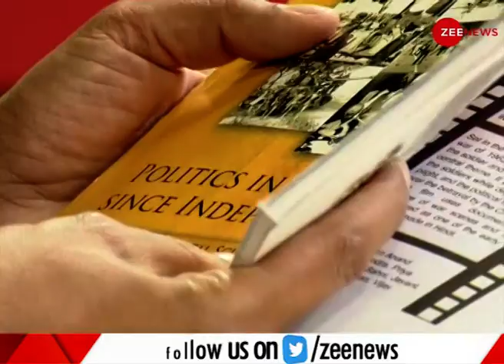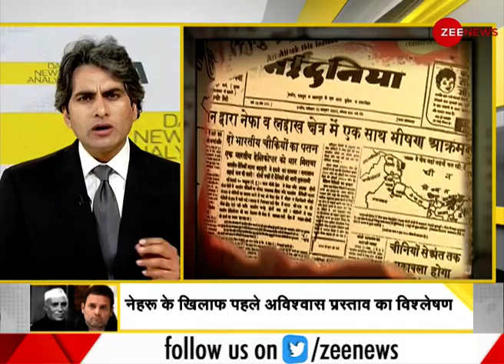DNA: Jawaharlal Nehru के खिलाफ पहले No-Confidence Motion का Analysis | Sudhir Chaudhary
The first no-confidence motion in the history of India was presented by JB Kripalani against the Jawaharlal Nehru government in 1963 and it is also mentioned in the 12th class book of NCERT. Watch the video for more information.

भारत के इतिहास में पहला अविश्वास प्रस्ताव 1963 में जे बी कृपलानी ने जवाहरलाल नेहरू सरकार के खिलाफ पेश किया था और इसका जिक्र NCERT की 12वीं क्लास की पुस्तक में भी मिलता है. अधिक जानकारी के लिए देखिए वीडियो.